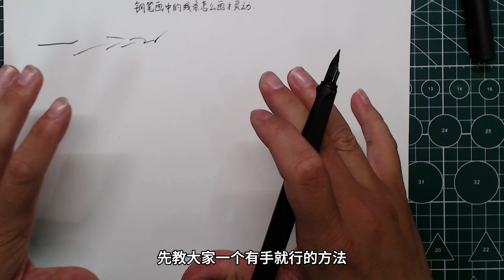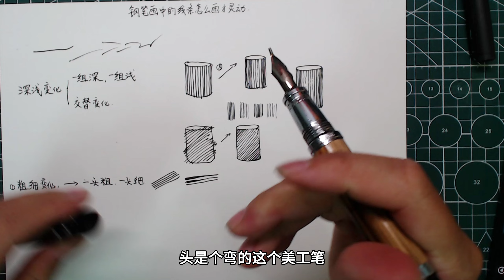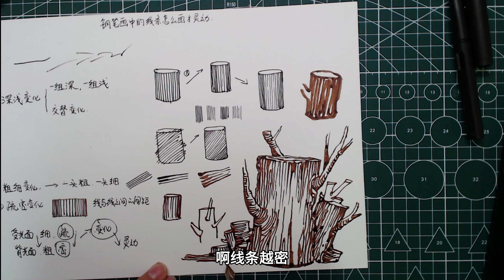速写线条怎么画才灵动？钢笔速写教程